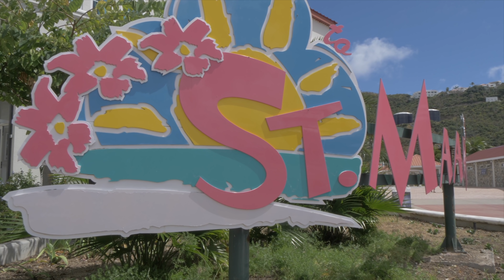HUGE Cruise News!! Ships Sold in Shock Announcement. Royal Caribbean Updates and MUCH MORE!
This week we have a HUGE cruise news update including one cruise line selling four of their ships unexpectedly, loads of updates from Royal Caribbean, Holland America, Carnival, and more! We also look at why one port in Florida is trying to stop large cruise lines visiting and how one Caribbean Island is opening back up!